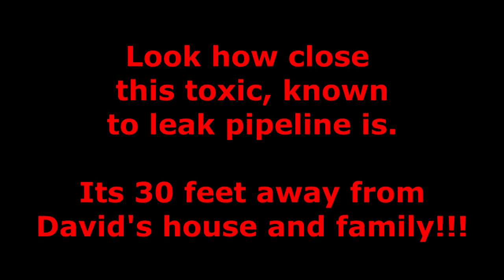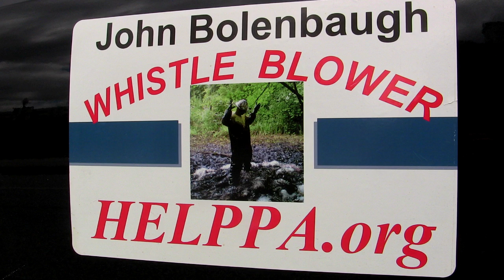ENBRIDGE Crane tips over and worker almost dies. HELPPA by John Bolenbaugh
A must see and pass around. They are now replacing the entire section of pipe. At a cost of I am guessing $400,000 for bringing in the new pipe, extra two weeks of time, workers pay, equipment cost and just think of the loss that everyday this pipeline isn't in operation is approx. $10,000,000 of loss revenue.

And this is the last segment before pressure testing. Proof they never inspected it. is because they never pulled it out to check the welds on the bottom side or to see if the protective coating was chipped off from hit rocks during the fall. So Enbridge and spokesperson Jason Manshum are lying to all of you saying it passed inspection.

I am saving actual tip over footage for my documentary coming before 2015. Please go to HELPPA.org to see more footage.